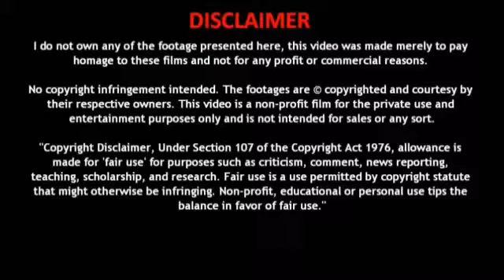Emflux One Electric Bike | எலக்ட்ரிக் ஊர்திகள் Electric Oorthigal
வணக்கம் நண்பர்களே,
 பின்வருவனற்றை பற்றி உங்களுக்கு தெரிவிப்போம் !!!
 மின்சார வாகனங்கள்
 மின்சார கார்கள்
 மின்சார பைக்குகள்
 மின்சார ஸ்கூட்டர்கள்
 மின்சார ஆட்டோக்கள்
 மின்சார பஸ்கள்
 மின்சார லாரிகள்
 மின்சார ட்ராக்டர்ஸ்
 Hi friends,
 We will update you about below items,
 Electric vehicles
 Electric cars
 Electric bikes
 Electric Scooters
 Electric Auto
 Electric Buses
 Electric Trucks
 Electric Tractors